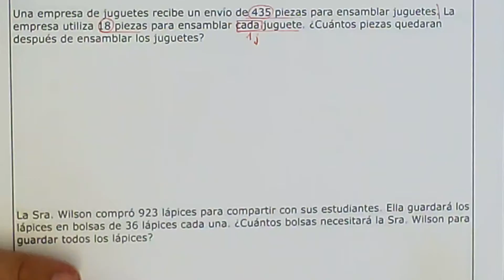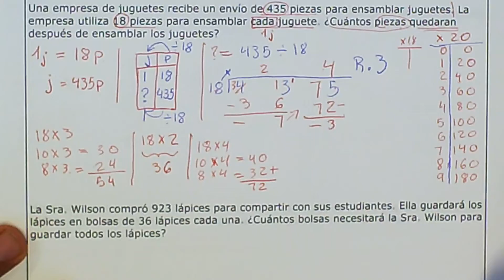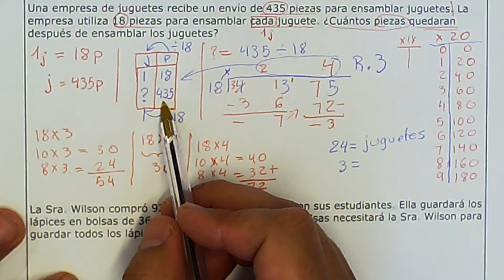Interpretar residuo 2